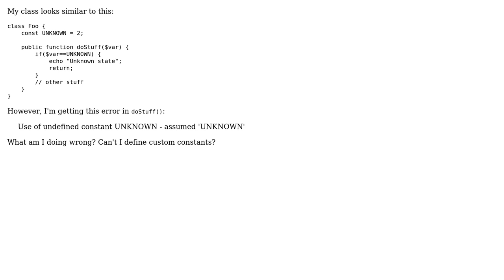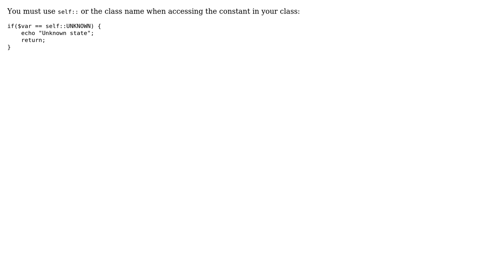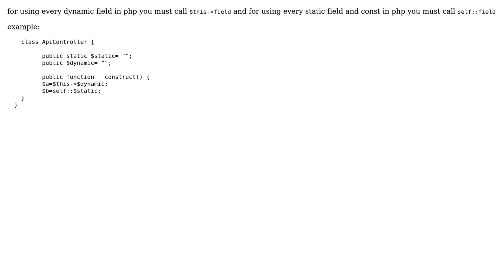PHP const not working? (3 Solutions!!)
PHP const not working?

With thanks & praise to God, and with thanks to the many people who have made this project possible! | Content (except music & images) licensed under CC BY-SA | Music | Images & others | With thanks to user Vinay Veluri user Milad Mohamadi user MightyPork user John Conde and the Stack Exchange Network Trademarks are property of their respective owners. You are responsible for your own actions.